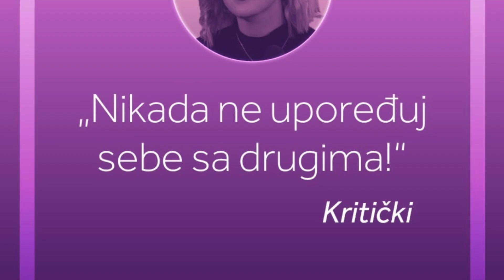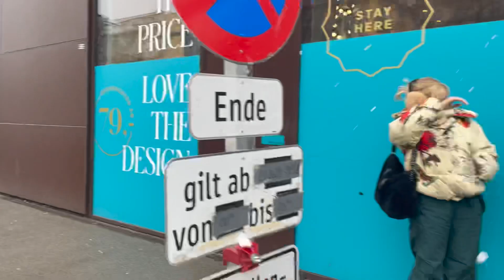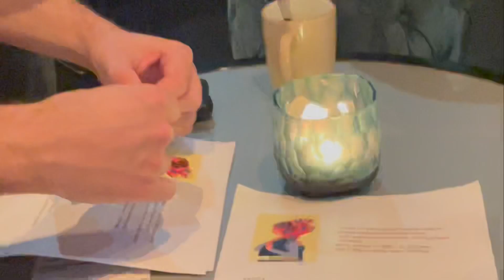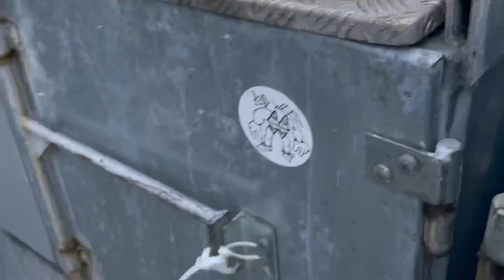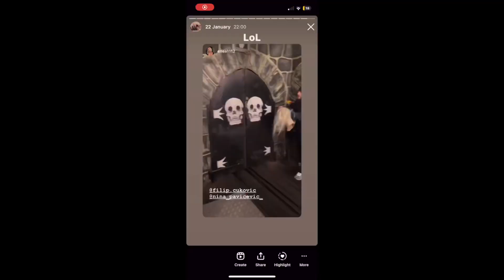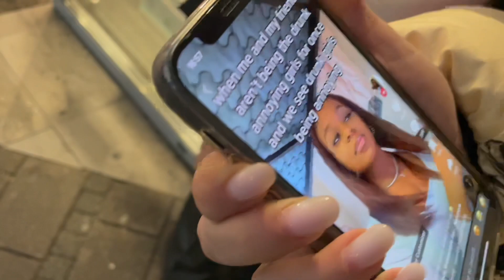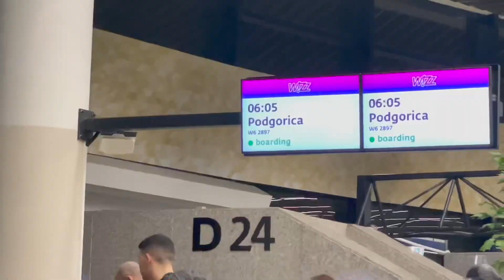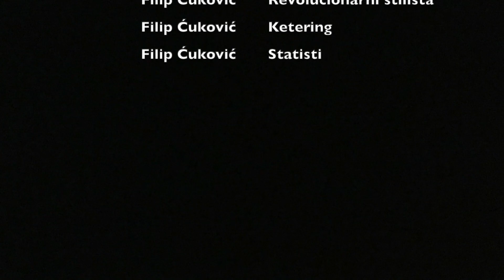72h U BEČU ✈️ (ft. Yasserstain, Bojanče, Duxa, Cone, Enea, Kritički, Marie Chiller, Picek69)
Spremite kofere idemo za BEČ!!!

Uz pomoć Deutsche Welle akademije iz Njemačke, ušao sam u projekat sa ovim predivnim ljudima i influenserima koje znate i volite.

Bilo je svega, od pijanki i nespavanja pa sve i do ozbiljnog rada na GEN BENCH projektu (o kojem ćete čuti detaljnije i više uskoro)

Posjetite njihove yt kanale i tik tokove 😬

TT:
Bojancee
Picek69
Enea1112
Ninakritički

I poseban mention da posjetite stranicu KRITIČKI na instagramu ;)